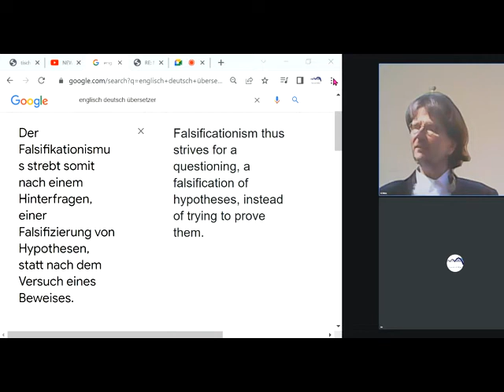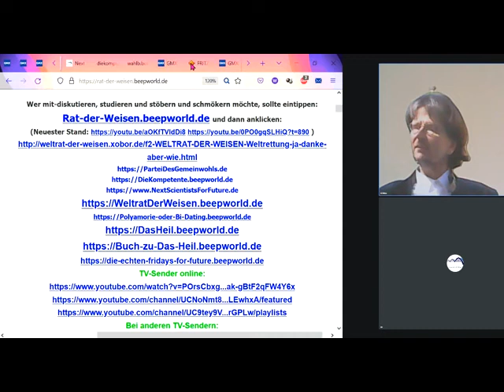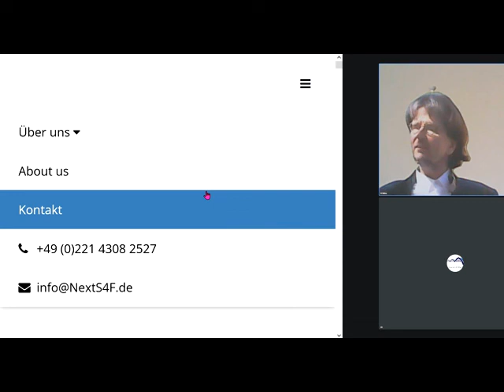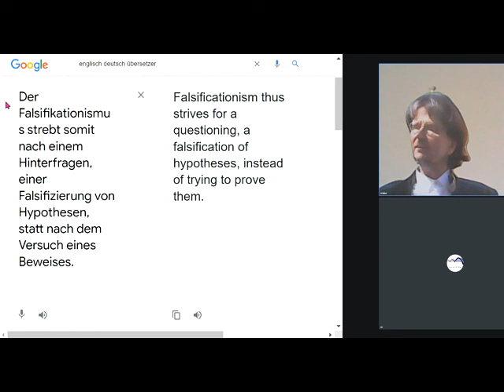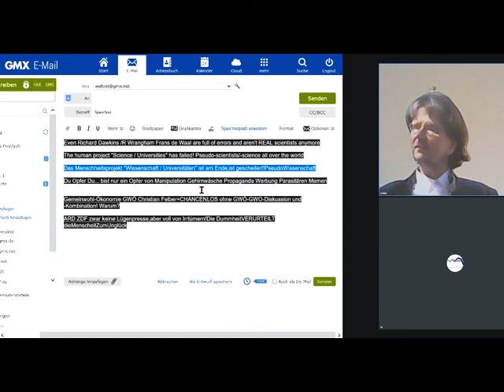Das Menschheitsprojekt "Wissenschaft / Universitäten" ist am Ende,ist gescheitert!PseudoWissenschaft